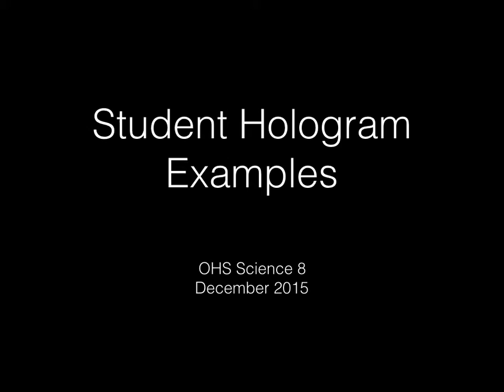Student Hologram Examples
from O'Neill High School Science 8 - Dec 2015